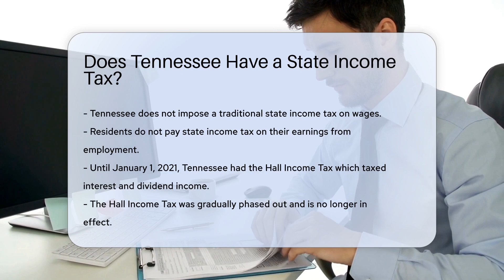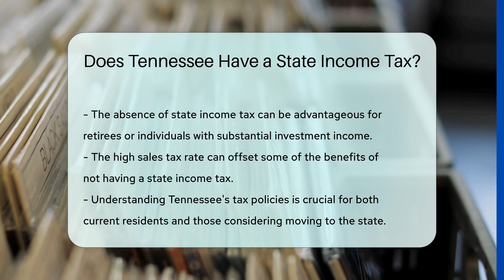Does Tennessee Have a State Income Tax? - CountyOffice.org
Does Tennessee Have a State Income Tax? In this enlightening video, we delve into the intricate tax structure of Tennessee and explore whether the state imposes a state income tax. Discover the unique taxation approach of Tennessee and how it differs from many other states. Uncover the evolution of the Hall Income Tax in Tennessee and its eventual phase-out. Explore the impact of the absence of a state income tax on wages and the reliance on sales tax as a revenue generator in the state.

Tennessee's high sales tax rates, encompassing both state and local taxes, play a significant role in its tax environment. Understand the various forms of taxation in Tennessee, including property, business, and specific goods taxes. Learn how the tax structure in Tennessee can be advantageous for certain individuals, such as retirees and those with substantial investment income.

For a comprehensive understanding of Tennessee's tax policies and their implications, this video is a must-watch for residents and individuals contemplating a move to the state.